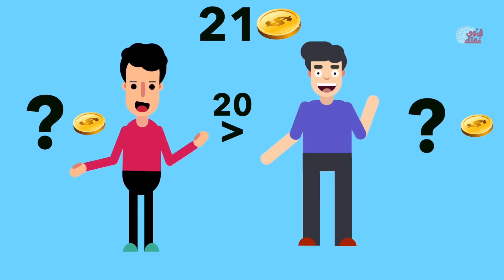٥ الغاز غامضة لو استطعت حلها ستكون من عباقرة العالم ..لن يحلها الا الاذكياء!!!!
إذا قمت بحل جميع الألغاز الخمسة بشكل صحيح فأنت حقا شخص عبقري تتمتع بمستوي عالي جدا من الذكاء .

جميع الحقوق محفوظة لقناة قوي عقلك